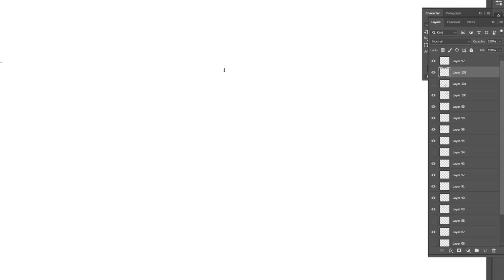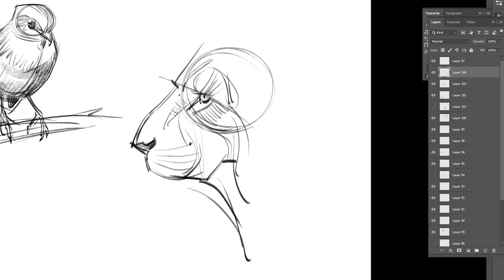Drawing Animals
A quick video of me drawing animal gestures! Hope you enjoy!